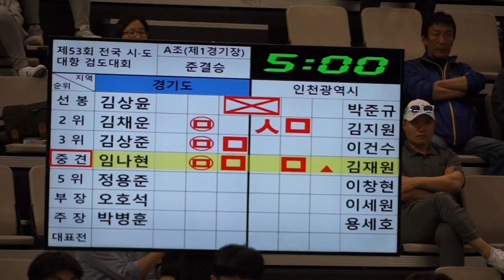제53회 시도대항검도대회 준결승 경기vs인천 5위 정용준 이창현